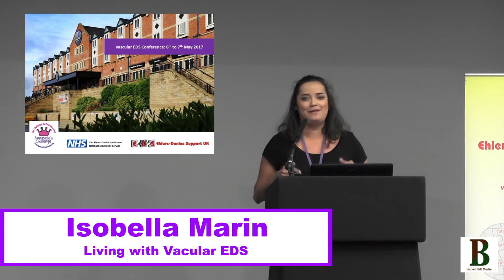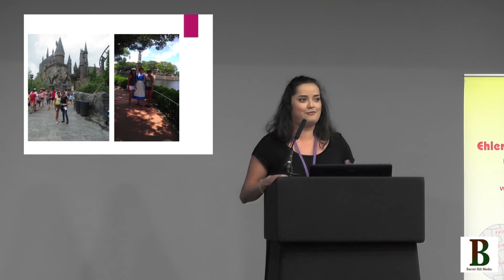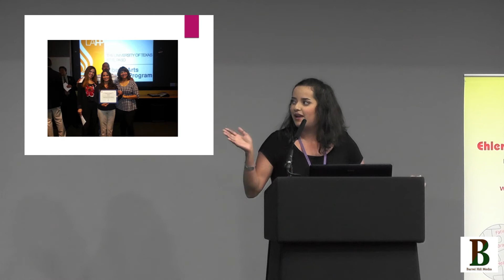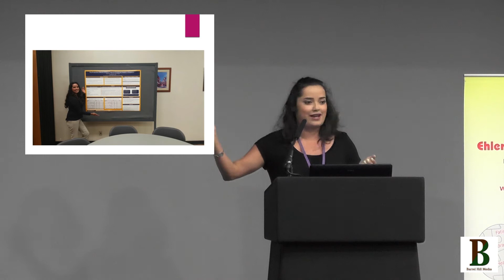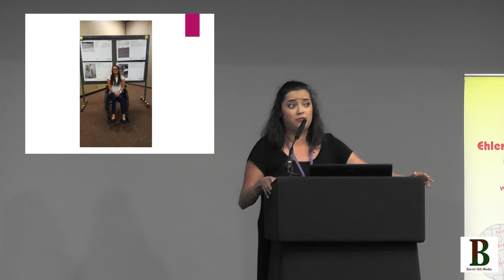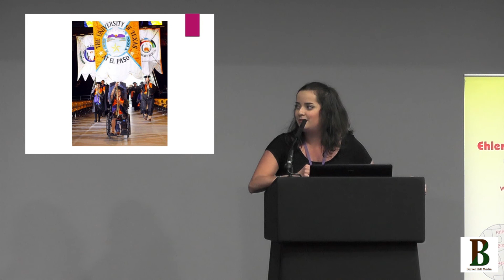Vascular EDS Conference 2017: Vascular EDS: A Patient's Perspective by Isabella Marin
Isabella Marin, Texas USA, talks about Vascular EDS from a patient's perspective at the world's first conference for Vascular EDS jointly hosted by Annabelle's Challenge and The Ehlers-Danlos Support UK.

The conference took place at the Village Hotel, Manchester Bury on May 6th & 7th 2017 attended by medical professionals, patients and family members.

Vascular EDS is a life threatening connective tissue disorder that affects all tissues, arteries and internal organs making them extremely fragile. Patients are at risk of sudden arterial or organ rupture. Vascular EDS (previously known as Ehlers-Danlos type IV) is a rare type of Ehlers-Danlos syndrome caused by an alteration, also known as a mutation in the COL3A1 gene.